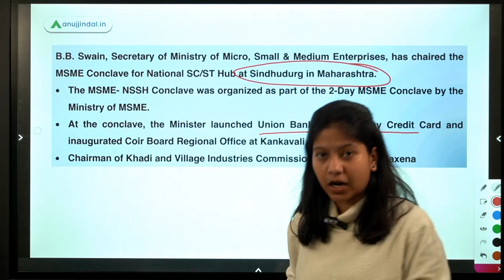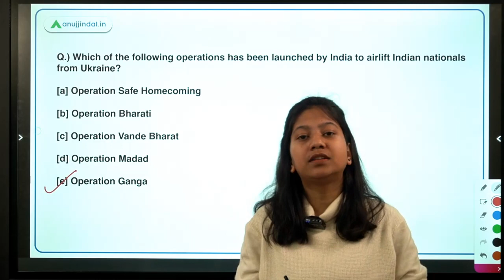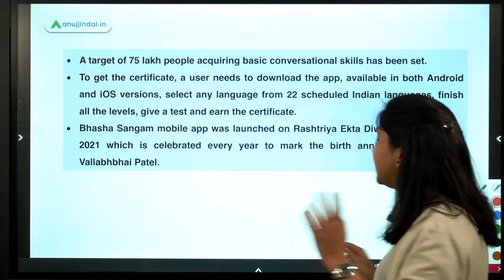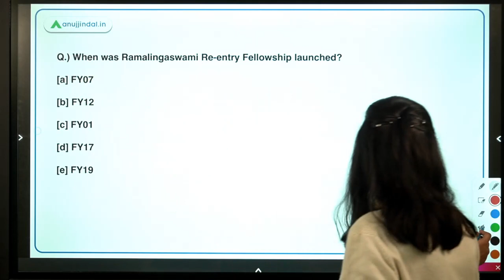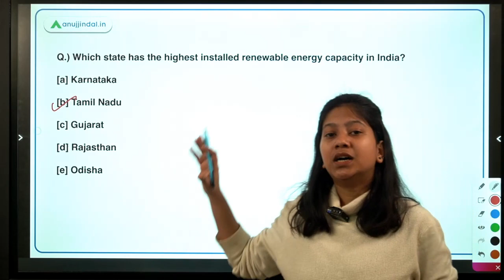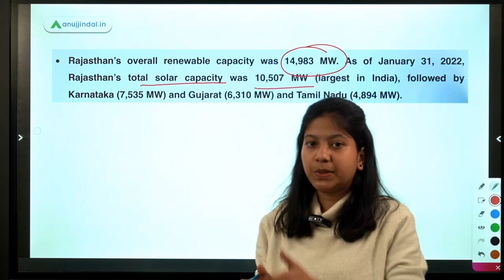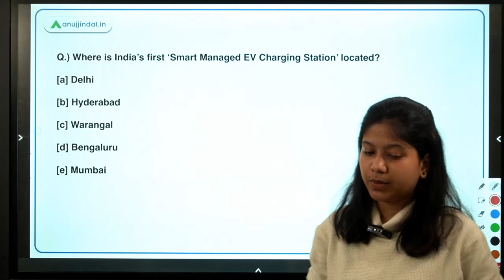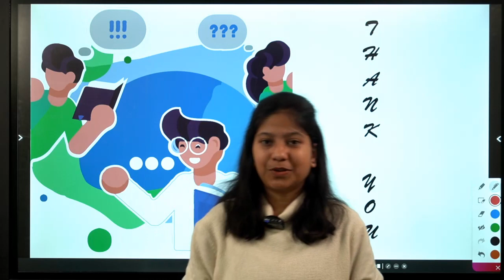RBI SEBI & NABARD | Daily Current Affairs | Bhasha Certificate Selfie Campaign | 01 Mar -Neha Gupta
Today guys, I am going to resolve your doubts. At the same time, we will look at questions, along with their detailed explanations, that are relevant for the RBI Grade B, NABARD Grade A and B, SEBI Grade A and other banking exams! So, hone your daily current affairs with this video and give a productive start to your day!!!